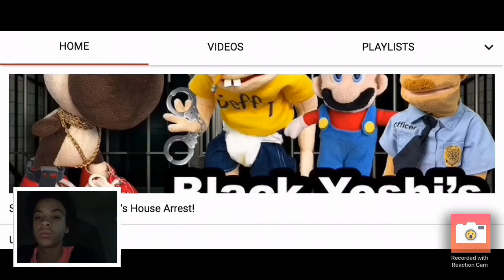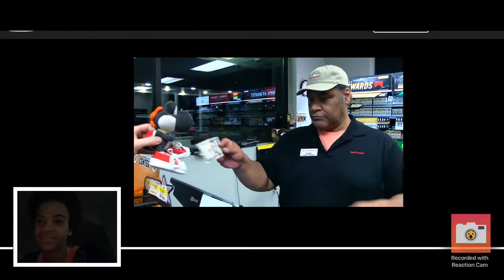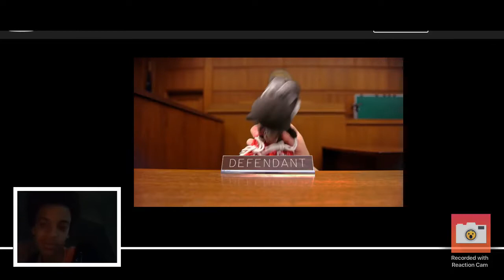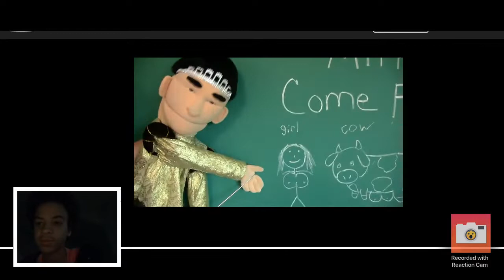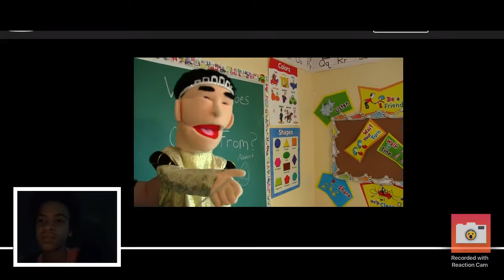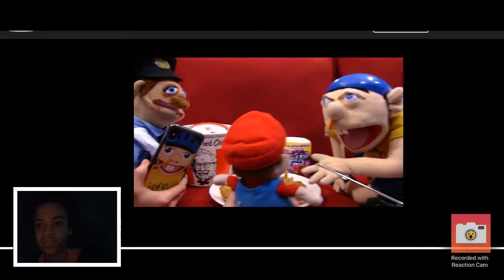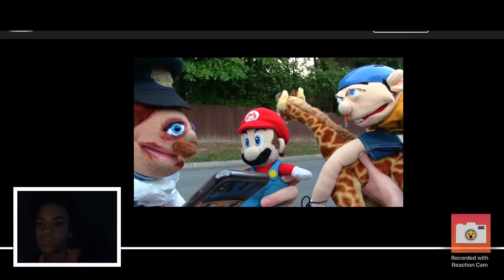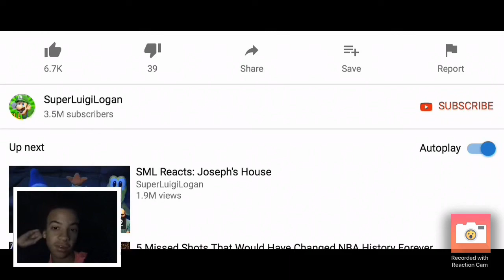SML Movie: Black Yoshi's House Arrest! reaction